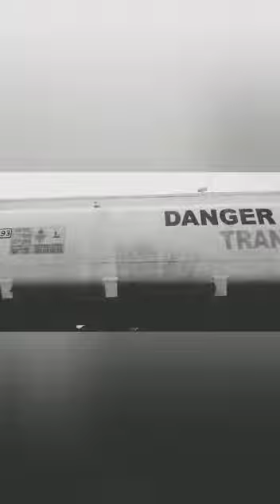G kenz_illy